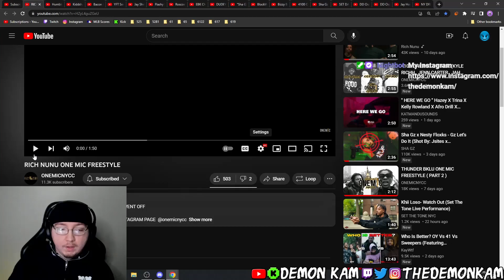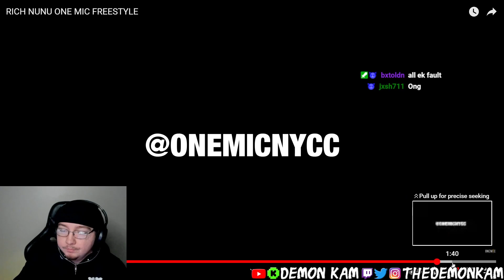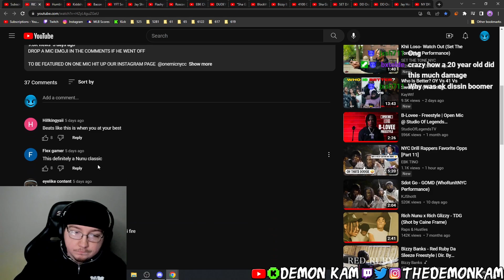Demon Kam Reacts to RICH NUNU ONE MIC FREESTYLE